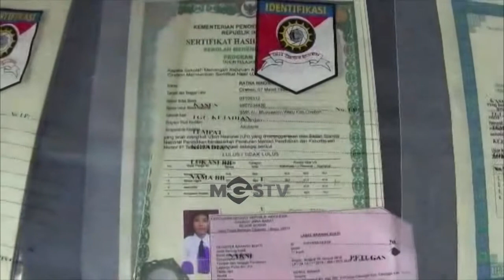POLRES BOGOR BONGKAR PEMALSUAN IJAZAH PALSU